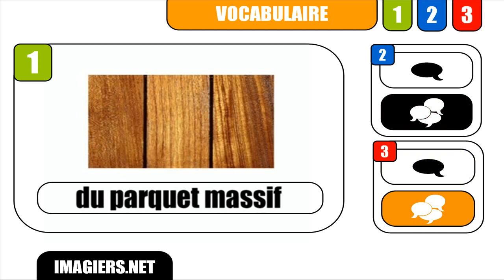[HD] Speak French # Du parquet massif